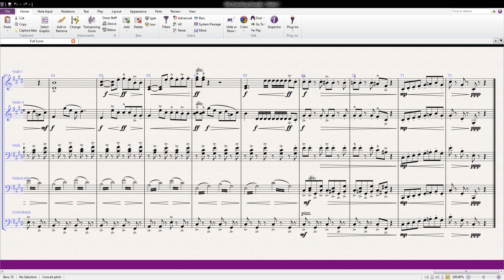'Honey Bee' from 'Little Big Adventure 2' arranged for strings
Hi LBA fans!

Little Big Adventure was always one of my favorite games of all time, so i decided to arrange a few songs for string orchestra.

Big Thanks for Nponline for his piano medley which i used for reference for melody and chords! Check down his channel.

(sorry for score quality, i know it's a bit messy some places, i stopped working on it and focusing on other pieces so i present the score this way)